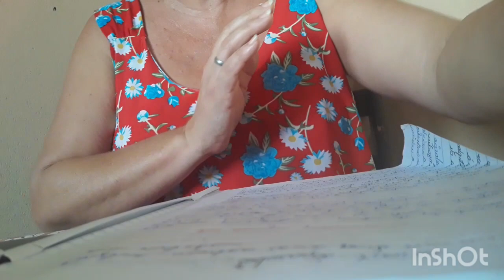Recebidos+ meu novo escritório/Divulgação dos amigos